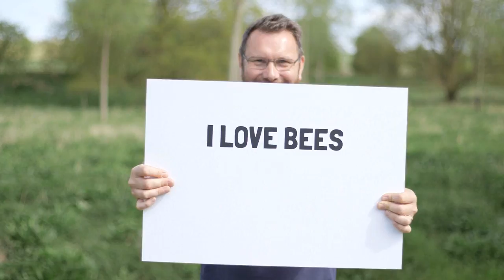Great Tilkey Honey - East of England Co-op